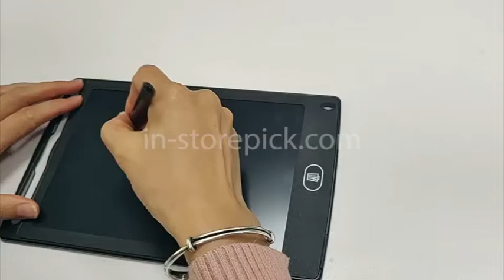Electronic Drawing Board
In-StorePick